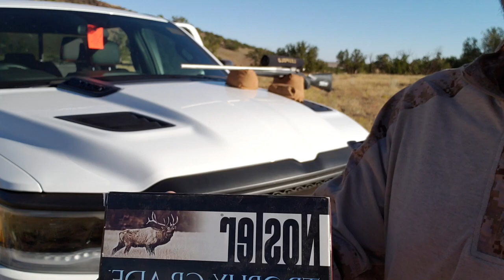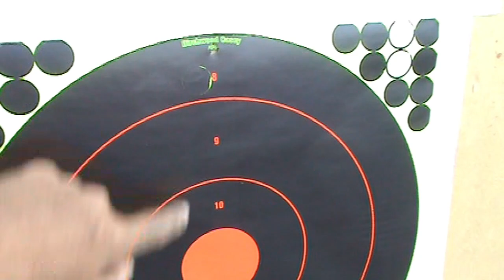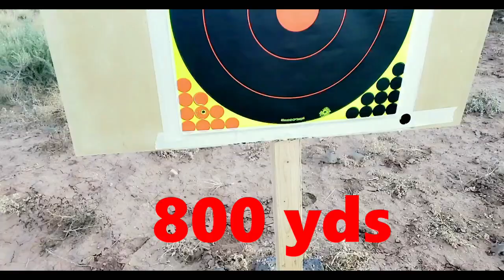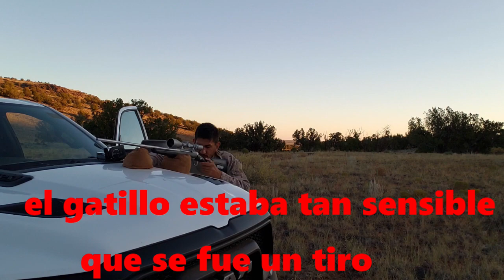7 mm reg mag🔥 browning 🛑900 YARDAS 🛑 poder de impacto long range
practicando tiro con rifle 7mm browning rem mag